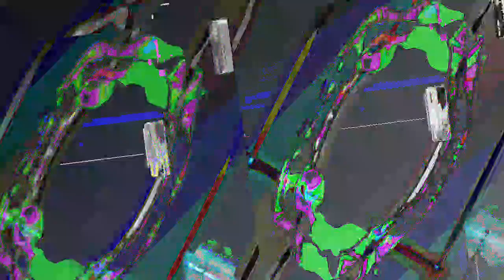[EPILEPSY WARNING] Movie 23 05 03 08h36m52s